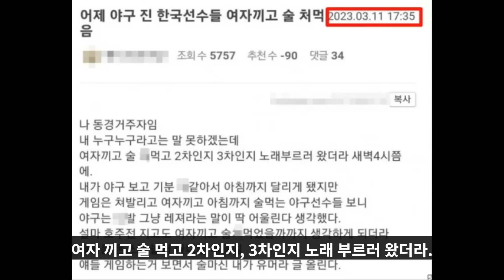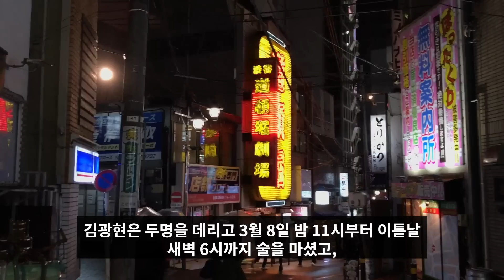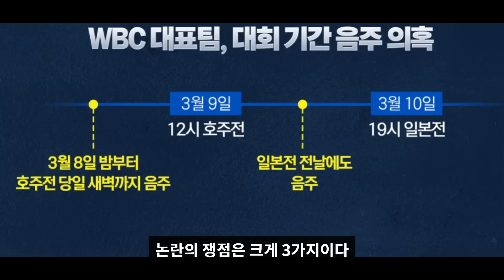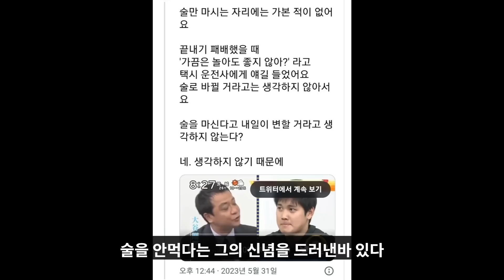WBC 음주 야구선수 3명 얼굴 공개 l 도쿄 아카사카 룸싸롱vs스낵바(빠) 논란 l 야구 국가대표팀 김광현 정철원 이용찬 야구부장 오타니 류현진 MLB 음주파문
구독💖, 좋아요👍,  알람("🔔") 부탁드립니다